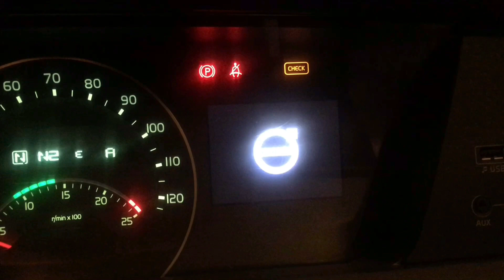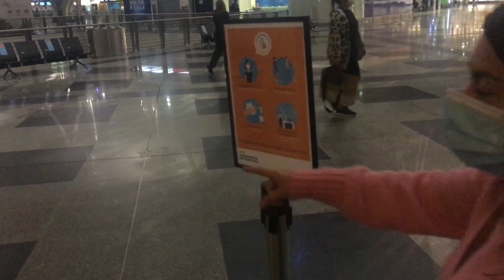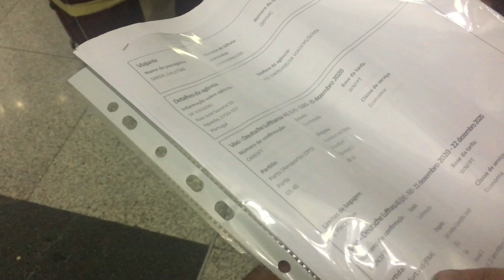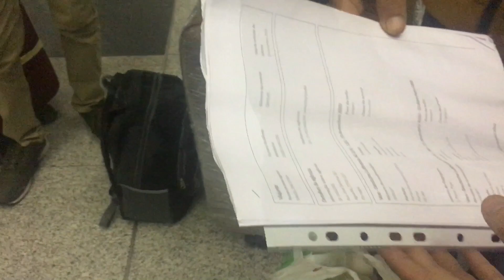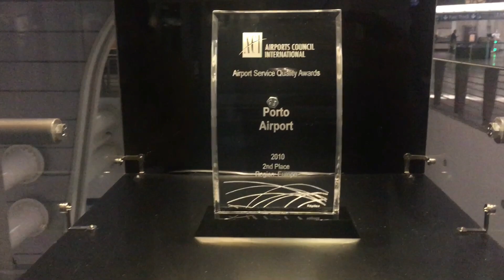Portugal to India (friends)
all video, films, voice and photos

my friends going to india